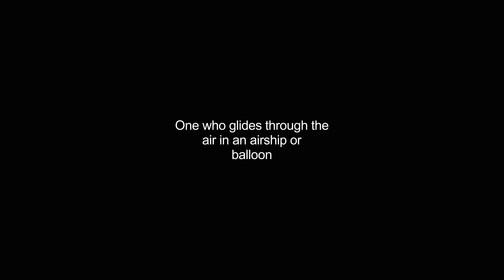aeronauts video Dictionary meaning and pronunciation